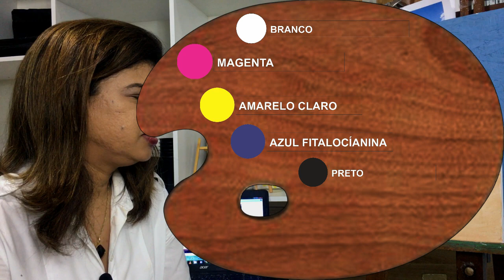PAISAGEM - AULA69 - POLLYANNA FERREIRA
Olá Artista!

Paisagem é um gênero de pintura onde se representam cenas da natureza. Isso inclui, montanhas, lagos, jardins, rios e qualquer vista panorâmica.

E você gosta de pintar paisagem? Que tal conhecer um pouco da sua origem? Vamos lá!

Link de informações Imersão de Pintura nos dias 25 a 28 de outubro de 2019